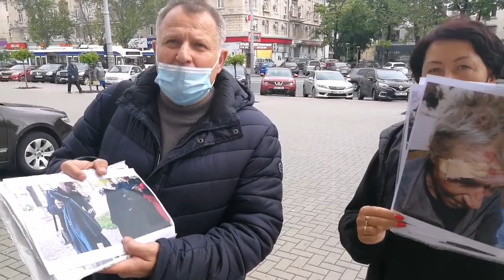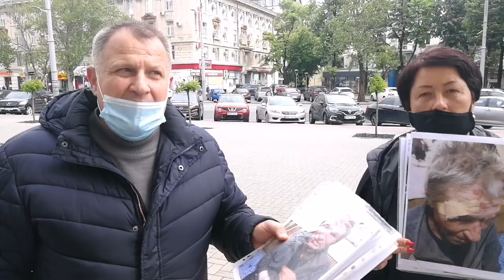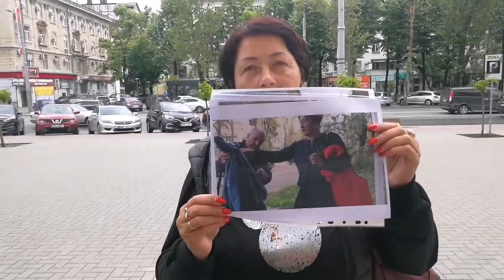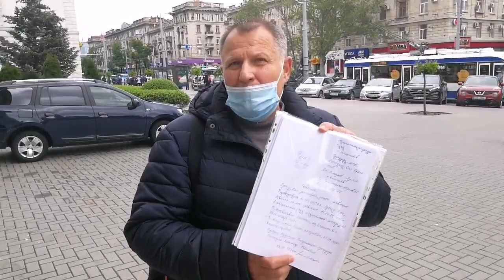Stoianoglu şi suita ignoră protestele la PG, oamenii dau busna (ru) - Curaj.TV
Oamenii au cerut audienţă la procurorul general, dar demersurile lor au fost ignorate, aşa că unii, mai nerăbdători, au încercat să ajungă la demnitar peste interdicţia cerberilor de la poartă. Pentru o femeie au chemat poliţia, pe mine au încercat să mă scoată cu forţa.